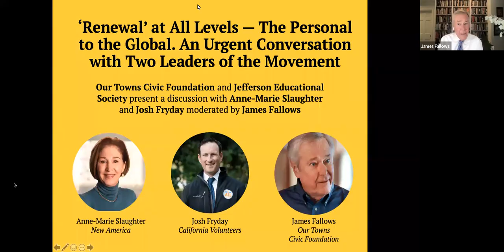'Renewal' At All Levels- The Personal to the Global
The Our Towns Civic Foundation and Jefferson Educational Society invite you to a special webinar discussion featuring two people who have thought and done most to address the emergencies of this moment.

Anne-Marie Slaughter — best-selling author, former Princeton dean and State Department senior official, CEO of New America — has written a candid and riveting brand-new book. It is called "Renewal," and it explores the personal, institutional, political, and ethical challenges of facing failures, and opportunities.

Josh Fryday — Navy veteran, lawyer, former mayor, and now first-ever California cabinet member as the state's Chief Service Officer. For Climate Week, he has an ambitious state model of citizen action, to scale to the national level.

Leading them in conversation is James Fallows, co-author of "Our Towns," co-founder of Our Towns Civic Foundation, and author of "Breaking the News" on Substack.